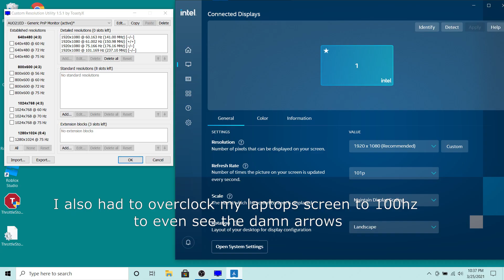HARDEST SONG! Friday Night Funkin' Mod Showcase - Ronald McDonald Custom Song [XBOX]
Hardest song I've ever done on a Xbox series x controller.

Had to use new input and a few modifications to my pc to even finish this song!